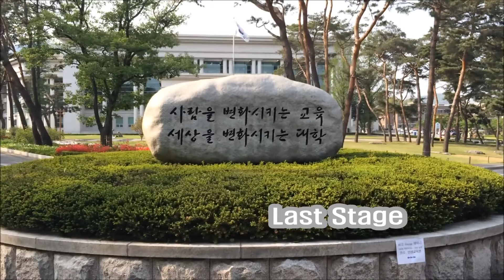The Goblet of SoybeanMilk - 9cw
1 group Movie Project